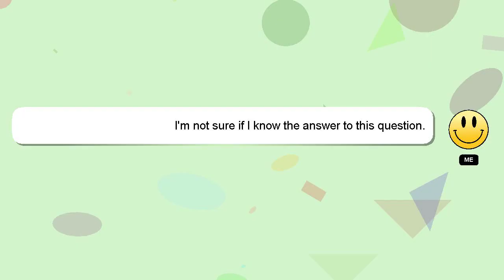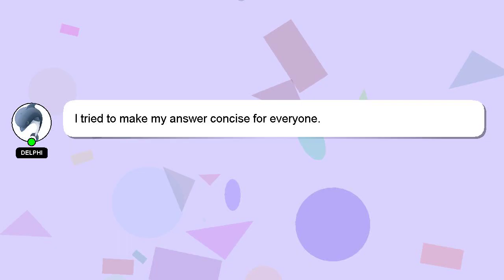jQuery : Select from array of objects based on property value in JavaScript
objects array : Select value JavaScript jQuery of on property in based from